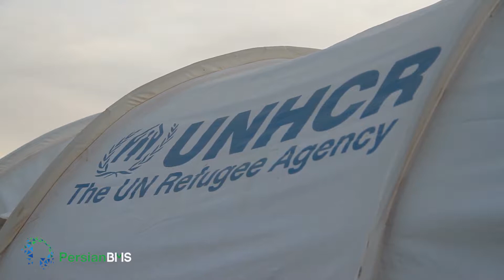فصل مشترک - فصل ٢ - مهاجرت، سفری پر فراز و نشیب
ازآذین ارباب، وکیل مهاجرت، پرسیدیم که کشورهای میزبان چگونه می توانند در جذب مهاجران تازه وارد در جامعه، عملکرد درستی داشته باشند؟